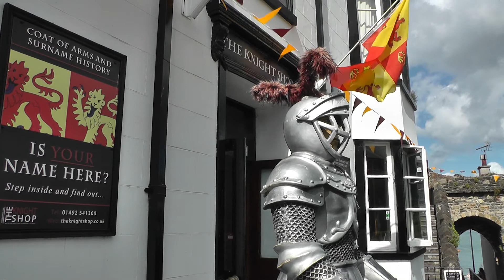A Postcard from Conwy - 4 - Conwy Town Centre